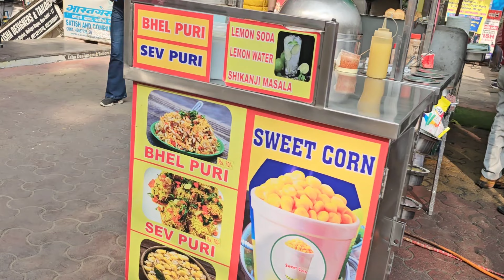Merry Christmas | Xmas Celebration | Xmas cake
Press the 🔔 icon for notification